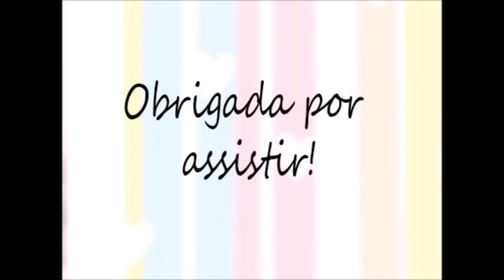Dona Florinda - Turma do Chaves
PARCEIROS DO CORAÇÃO

Wirlene Carvalho - Estecas de luxo

Condor Pincéis